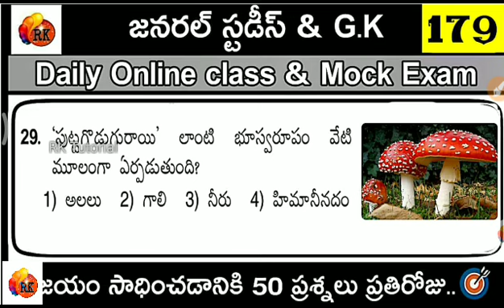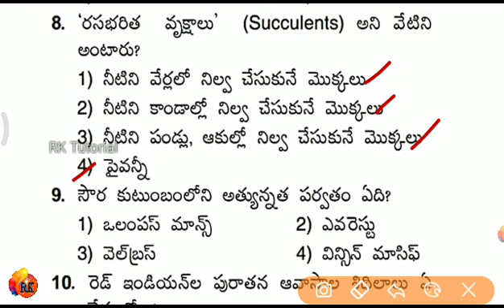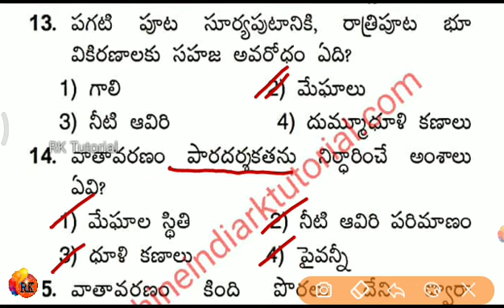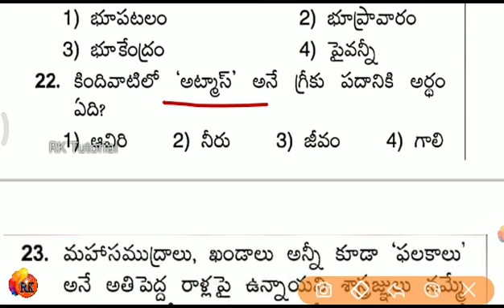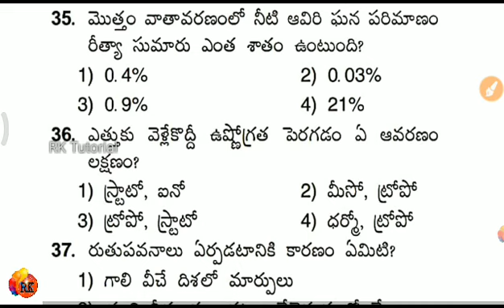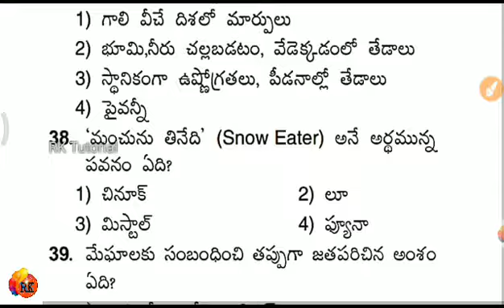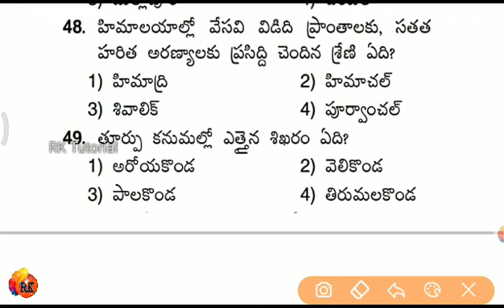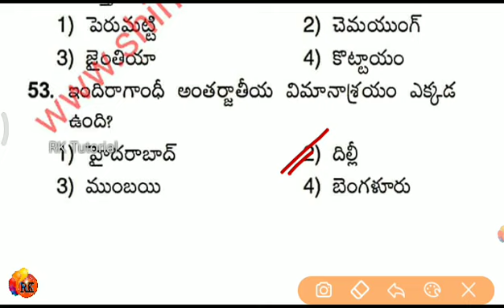General Studies GK Bits -179 | AP/TS | History & Facts | UPSC SSC Railways Competitive Exam 2020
G.S pdf link..179👇💌

🌻 RK 🌻

6months Current affairs : 📖📖📌

general studies for mppsc,
general studies and mental ability material in english,
general studies app,
general studies apsc,
general studies biology,
general studies best book in telugu,
general studies by manohar pandey,
general studies cgl,
general studies classes in hindi,
general studies classes in english,
general studies cds,